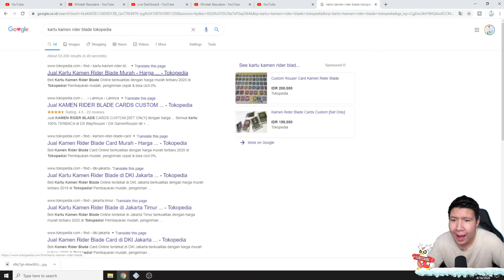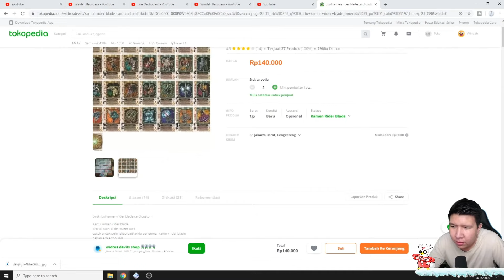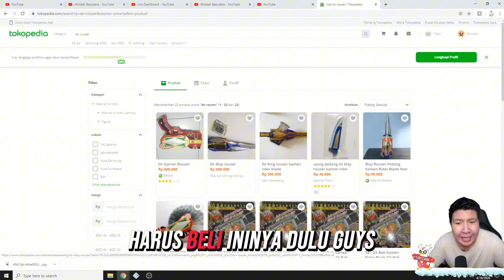Awal Mula Windah Tertarik Dengan TCG